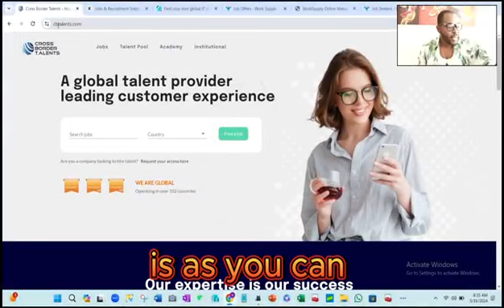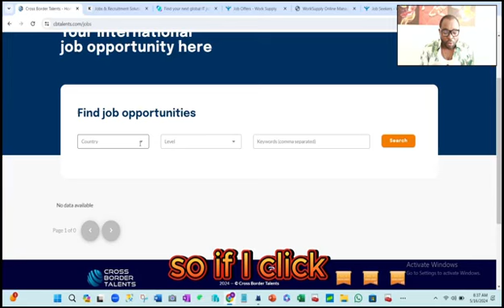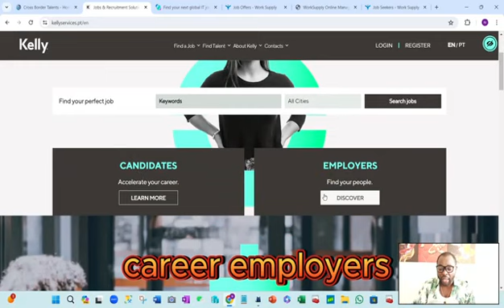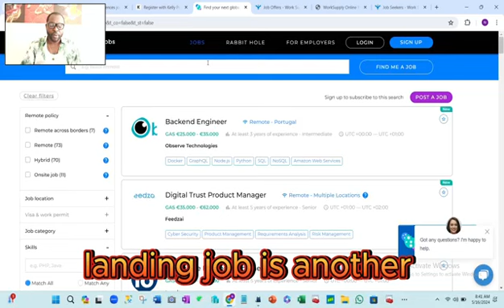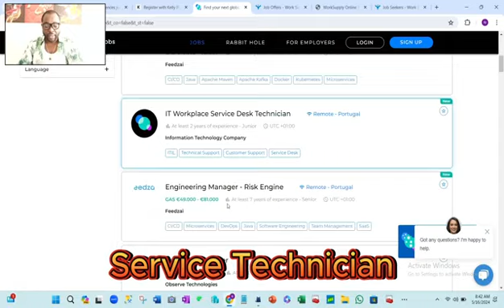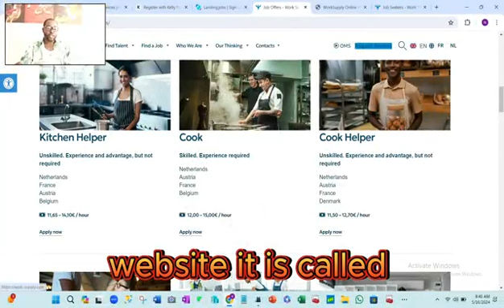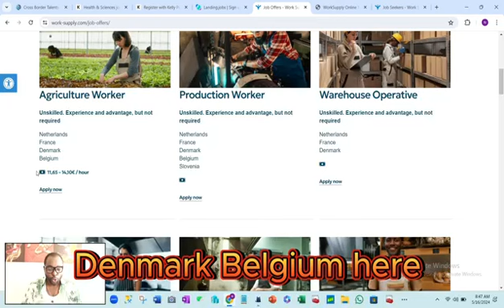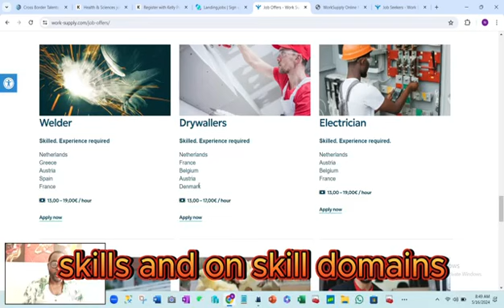Europe Top Direct Recruitment Agencies With Visa Sponsored JOBS. No Agency needed. Apply Now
Do you know that you don't always need an agency to help you apply for jobs or visas abroad? Watch this video and apply directly through these agencies where ever you are in the world.
Please don't forget to let me know when you get the Job.